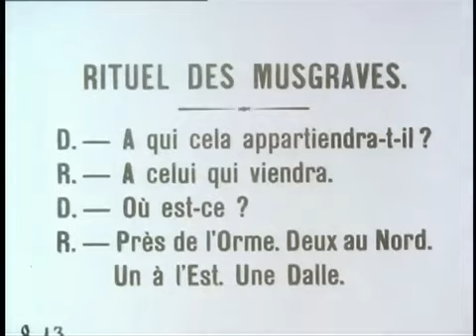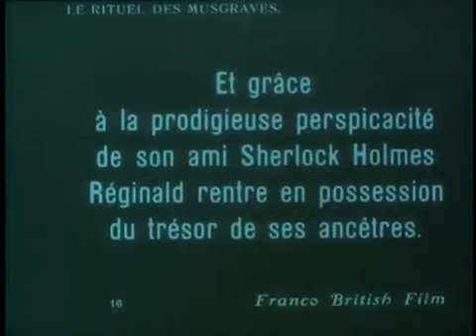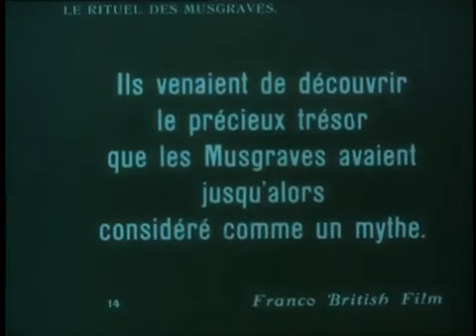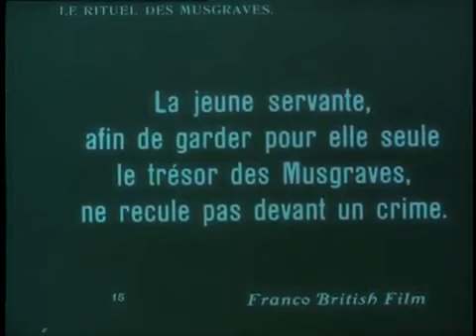Scott Lord Sherlock Holmes:The Musgrave Ritual (Treville, 1912)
Early silent film adaptation of Sherlock Holmes from cannon